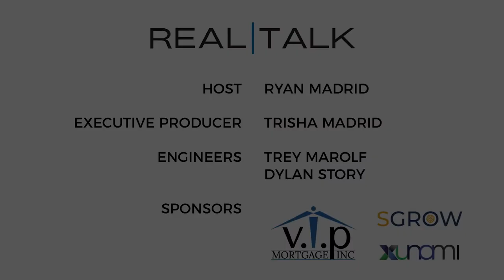Navigating the Way to Homeownership | Ryan Banovac | EP26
“C’mon, everybody that lands in title and escrow have no idea it exists. So when growing up, when people would ask me what my mother did, I always thought she was a lawyer because she worked at Lawyers Title. Even through college I had no idea…”

Despite having zero understanding of the title and escrow world, nearly two decades ago a newly graduated Ryan Banovac jumped in, learned the ropes, and went on to create a wildly successful career at one of the foremost companies in the industry. But the nice paycheck and comfy lifestyle couldn’t keep his entrepreneurial dreams at bay, so he ventured out on his own and founded Navi Title Agency in the beginning of 2021.

On this episode of Real Talk, both Ryans got real on several topics, including:
• The mystery of Title (2:35)
• Reinventing himself in college (7:00)
• His entrepreneurial leap of faith (9:20)
• The Genesis of Navi Title Agency (15:30)
• The good vibes that come with giving to his employees (23:10)
• Finding talent in unexpected places (26:48)
• Recruiting, onboarding, and coaching - NaviGateway (32:15)
• The antiquation of the title industry (40:20)
• Title company joint ventures (46:40)